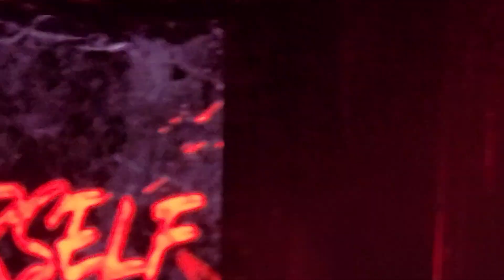One OK Rock Luxury Disease Tour 2023 in Manila: Opening Song (Wonder + Save Yourself)